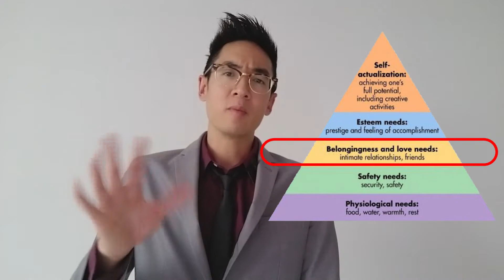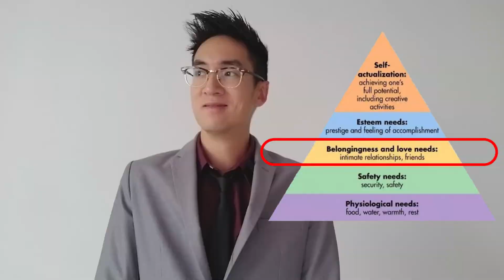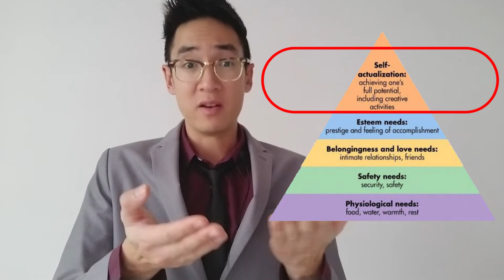BE HAPPY AT WORK ?! IS IT POSSIBLE ??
The employees of your company always complain and resign ? You don't know how to retain them ? This video is for you ! She introduces you mainly to managerial aspects, discusses the definition of happiness at work, and explains in detail the Maslow pyramid. Enjoy !
T.Dy - IT Consultant